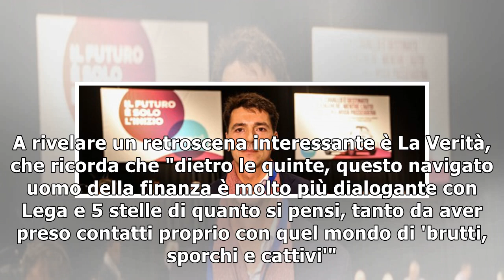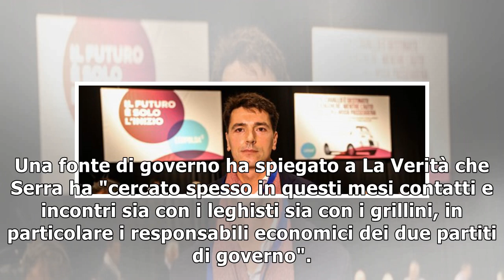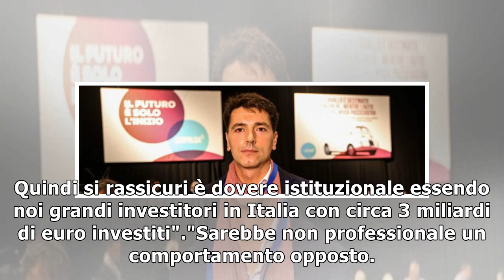Davide Serra insulta il governo, poi lo chiama in privato: "Lo faccio per gli investitori"9/1/2019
Davide Serra, finanziere renziano della prima ora e leader del fondo Algebris è uno che non le manda a dire al governo Lega-M5S. Sulla sua pagina Twitter, l'esperto di finanza accusa il governo giallo...